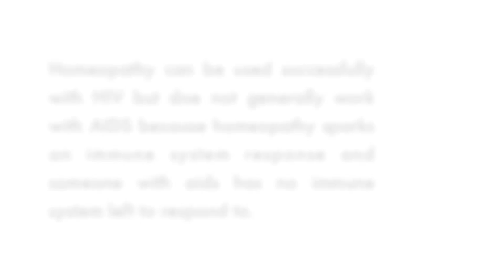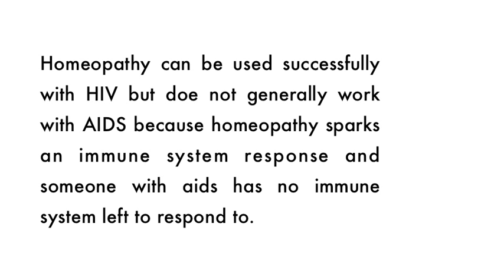HIV Is Just A Virus: It Does Not Mean You Have Aids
Dr. Jeffrey Mitchell, DHM speaks about HIV and Aids. He uses Homeopathy to treat STD's and HIV, as well as other medical conditions. After listening to this, you see why keeping your immune system healthy and strong is so important.

Homeopathy can be used successfully with HIV but doe not generally work with AIDS because homeopathy sparks an immune system response and someone with aids has no immune system left to respond to.